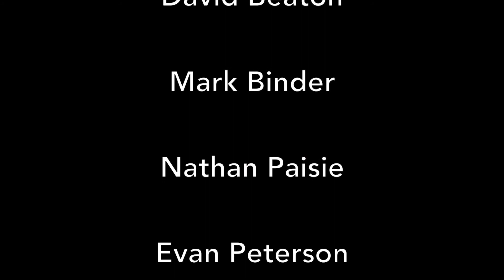Sarah Mac Band & Grant Peeples (Part 1)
Grant Peeples & Sarah Mac Band in benefit for WSLR Fogartyville Community Media & Arts Center.

or our Facebook page.